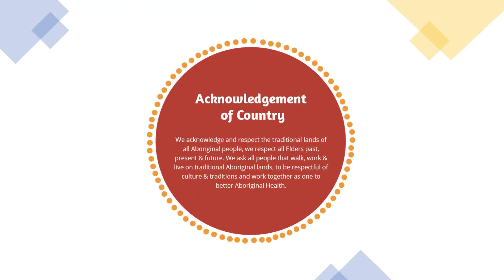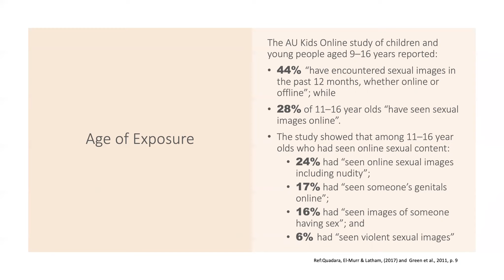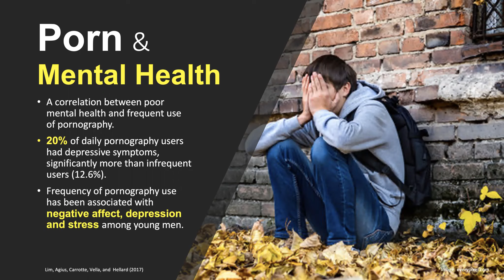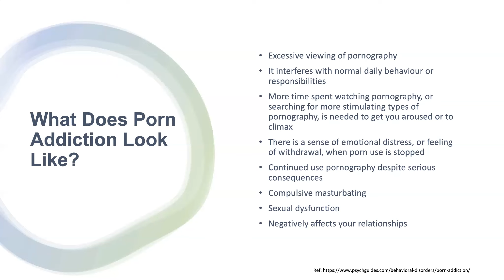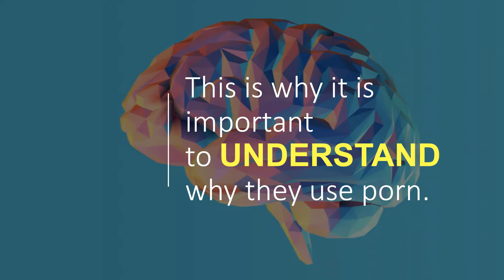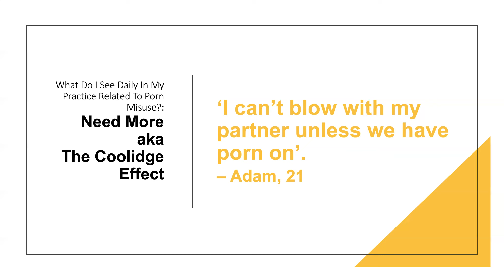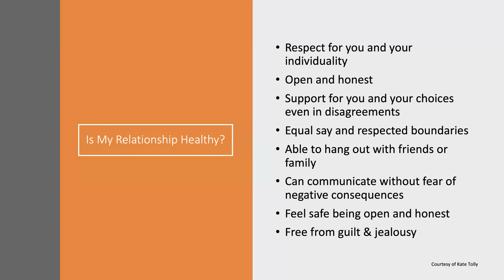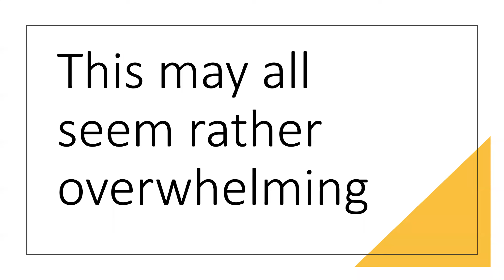Porn - the next generation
In this video, Chris talks about the impact that porn misuse can have on penis owners as well as what to do if you are a concerned parent.